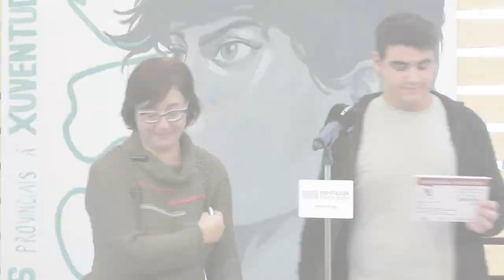Recepción do alumnado participante en 'DepoEmprende na ESO', 30 de novembro de 2017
A presidenta da Deputación de Pontevedra, Carmela Silva, acompañada pola deputada de Emprego, Montse Magalllanes, recibe a primeira quenda de "DepoEmprende na ESO".
As cooperativas serán de comercio exterior e nelas intercambiarán produtos con cooperativas do alumnado doutras rexións ou mesmo países. O alumnado da ESO tamén terá unha serie de obradoiros complementarios nos que recibirá formación sobre imaxe corporativa, catálogos de produtos e deseño dos puntos de venda.

- IES A Guía (Vigo)

- IES Ricardo Mella (Vigo)

- IES Pintor Colmeiro (Silleda)

- IES Luís Seoane (Pontevedra)

-  IES Rodeira (Cangas)